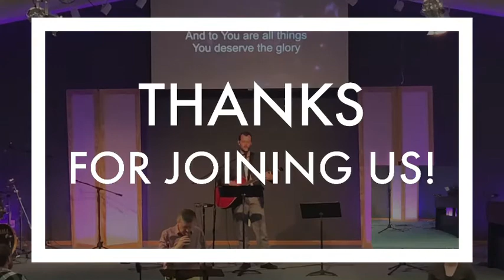The Pentecostal Edge: The Holy Spirit Changes Everything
Are you concerned about the violence, hate, and injustice in our culture? Are you hesitant to engage with people for fear that they will get angry or offended? Do you feel like evil is winning. There is incomparable power that is ours through the Holy Spirit. “And while staying with them he ordered them not to depart from Jerusalem , but to wait for the promise (HolySpirit) of the Father.” (Acts 1:4)